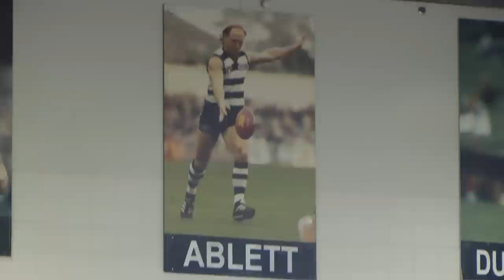AFL Father & Son Documentary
A documentary about the Father & Son Rule in the Australian Football League (AFL). Hosted by Mitchell Rees

Interviews are with:
*James Sherry
*John Kennedy Junior
* Daniel Giansiracusa